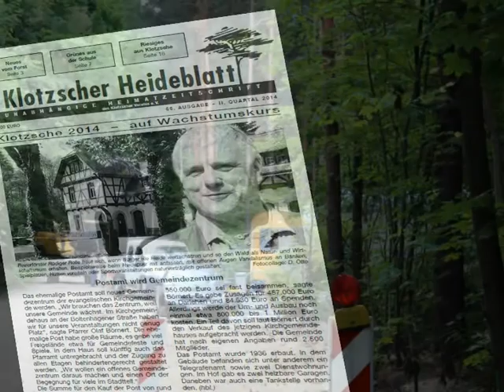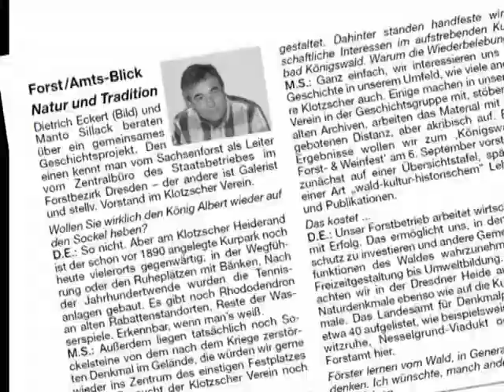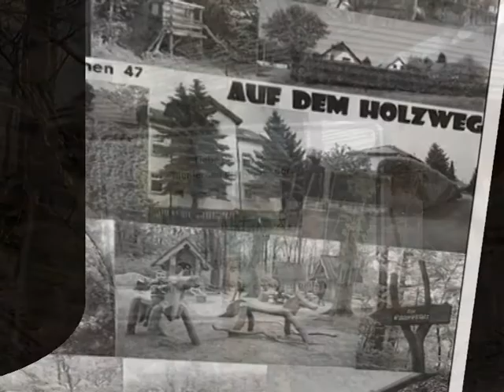Klotzscher Bilderbogen No. 66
Viele Klotzscher lieben ihre Heide - deshalb hier einige Fotos zu den Beiträgen im "Klotzscher Heideblatt", die sich u.a. der Zusammenarbeit mit dem 'Sachsenforst'  widmen.